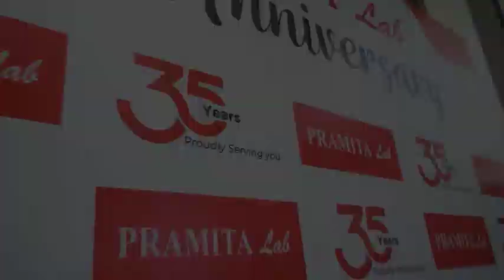35th pramita fun walk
Dalam rangkaian kegiatan  Anniversary Ke-35 Th Lab. Klinik PRAMITA, pada tanggal 25 September 2022, Laboratorium Klinik PRAMITA Surabaya mengadakan kegiatan CSR di area Car Free Day jl.  Raya Darmo Surabaya, dihadiri oleh Presiden Direktur PT. PRAMITA  didampingi Jajaran Direksi lain serta Kepala Cabang.

Beberapa layanan pemeriksaan diberikan secara gratis  kepada masyarakat kota Surabaya, diantaranya : konsultasi dokter, ukur tekanan darah, pemeriksaan gula darah sewaktu dan asam urat.

Melengkapi keseruan acara adalah diperkenalkannya  PRAMITA Mobile sebagai inovasi terbaru Laboratorium Klinik Pramita untuk memberikan kemudahan kepada pelanggan dalam melakukan registrasi, mendapatkan informasi dan mengakses hasil pemeriksaan dalam satu genggaman darimanapun dan kapanpun.
Campaign program diskon pemeriksaan sampai dengan 35%  dan senam bersama merupakan bagian yang cukup mendapat perhatian dari pengunjung.

Dengan kegiatan ini, diharapkan dapat meningkatkan brand awareness masyarakat untuk mempercayakan pelayanan kesehatan di Laboratorium Klinik PRAMITA.